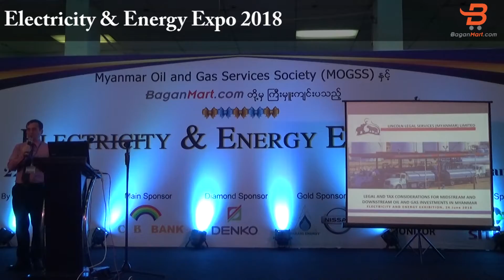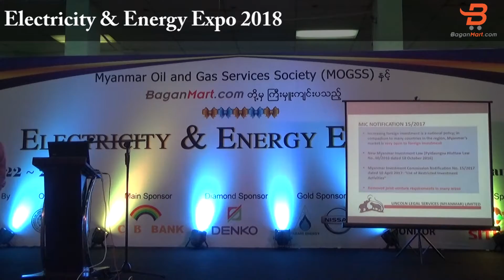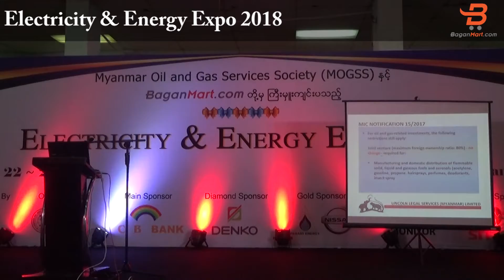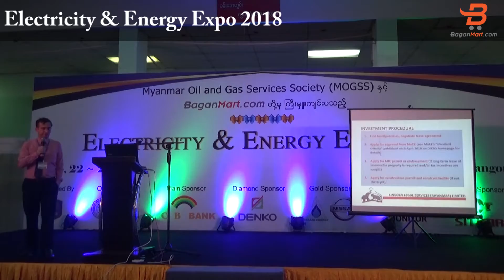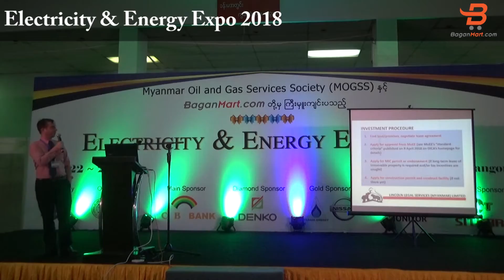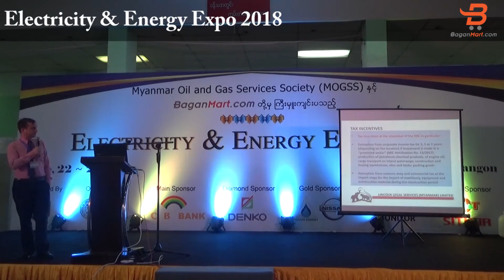Legal And Tax Considerations For Midstream And Downstream Oil And Gas Investments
Legal And Tax Considerations For Midstream And Downstream Oil And Gas Investments By
Sebastian Pawlita (MD),
Licoln Myanmar
Electricity and Energy Expo 2018,